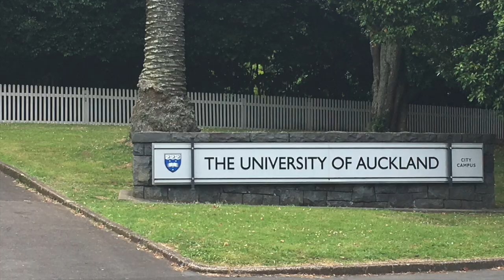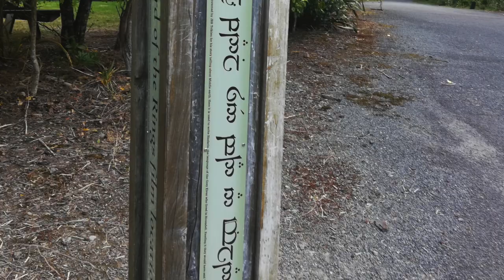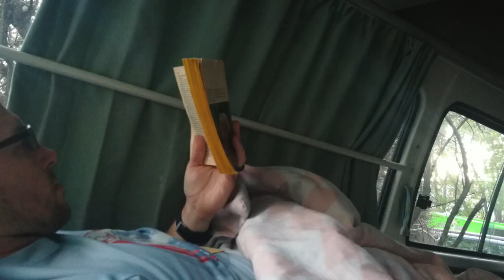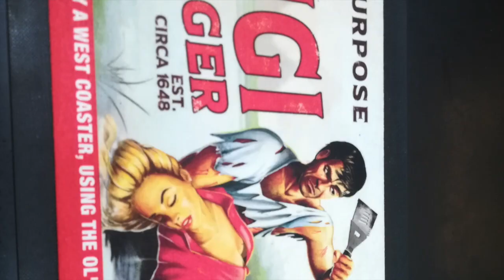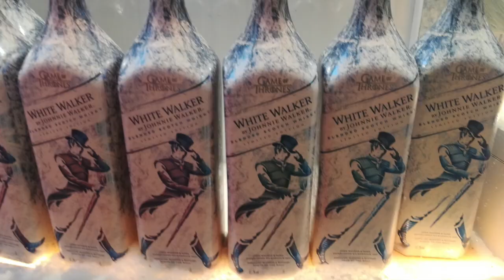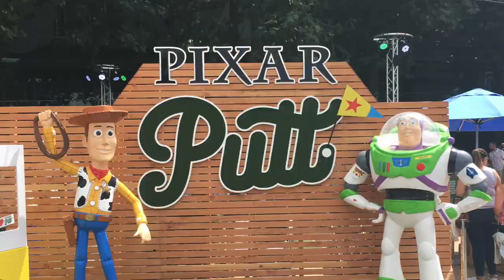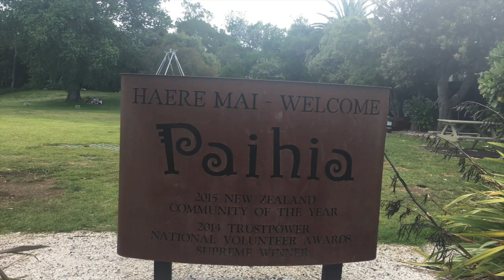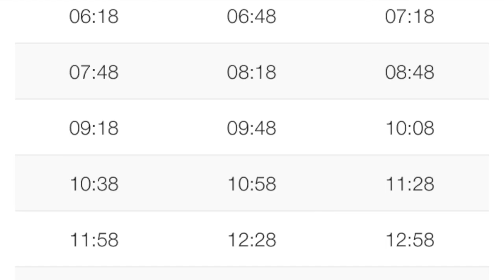EMILANDY'S HONEYMOON 2019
EMILANDY HM